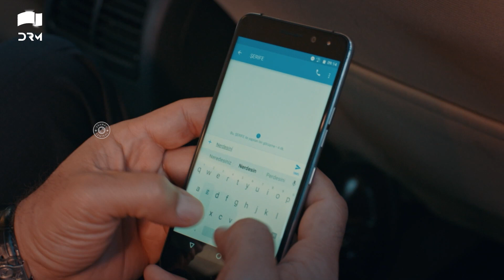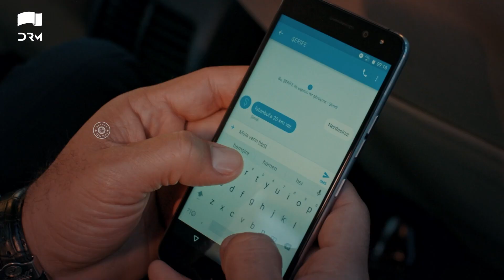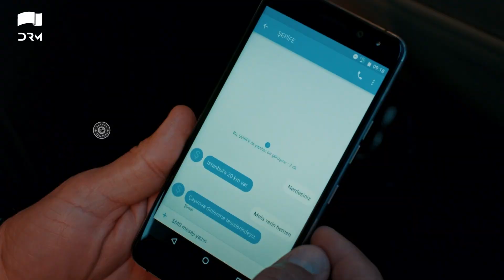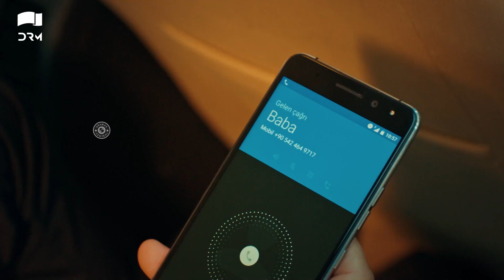Zuhra | Episode 14 | Turkish Drama | Şükrü Özyıldız. Selin Şekerci l Lodestar | Urdu Dubbing | QC1Y